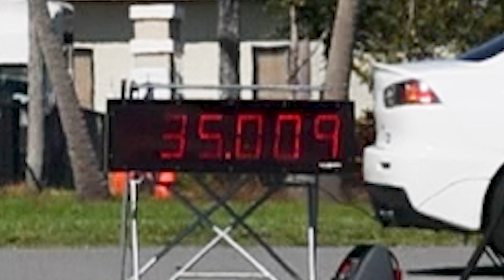Rob gets a 35.009 at Publix Field with CFR Solo.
Here is a collection of Heat 1 & 3 runs.